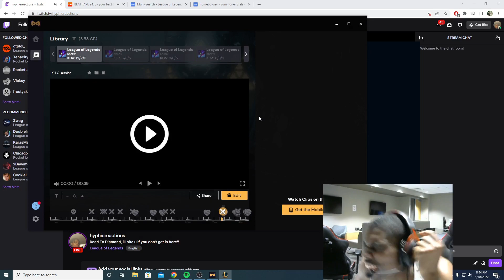Day 139 - League of Legends - Top 5 Twitch Highlights 2022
00:00 - big ts got principles

00:55 - THE DISCORD INCIDENT

01:12 - Naut hook clipping through tower

01:42 - Tyler receives a threat from KR player

02:12 - I don't think I have the mental capacity to play this game like tyler1